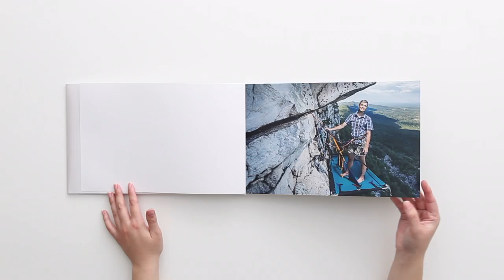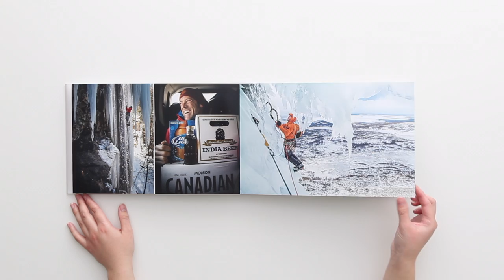Christopher Beauchamp Photography Portfolio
Christopher Beauchamp is a West Haven, CT photographer with Wonderful Machine.